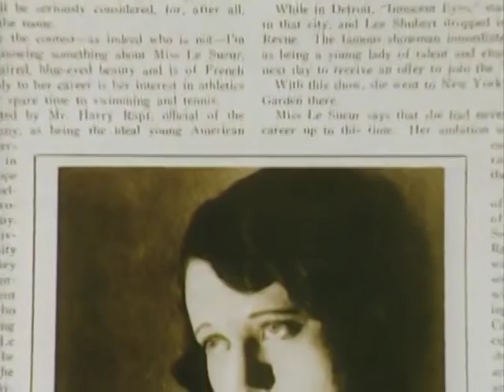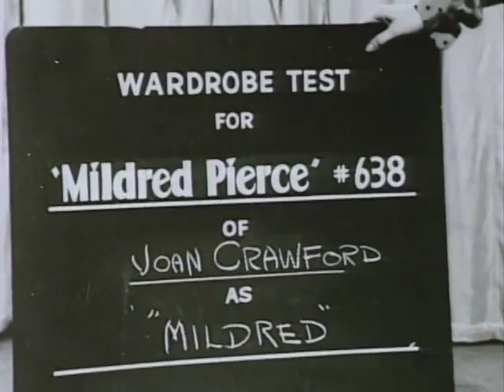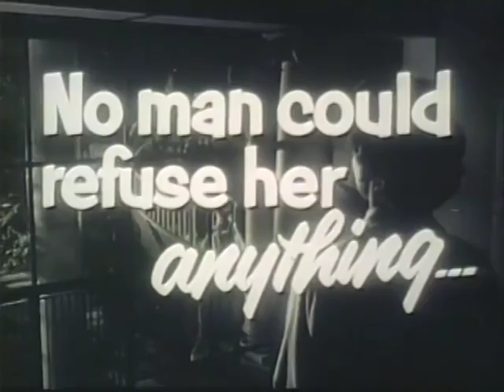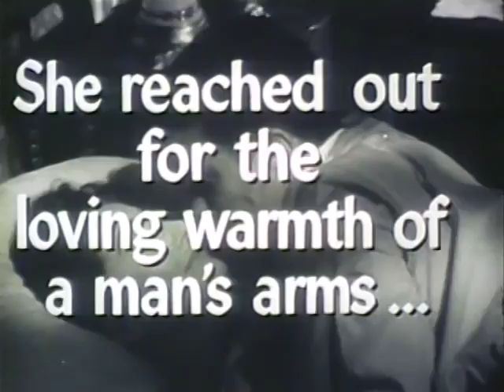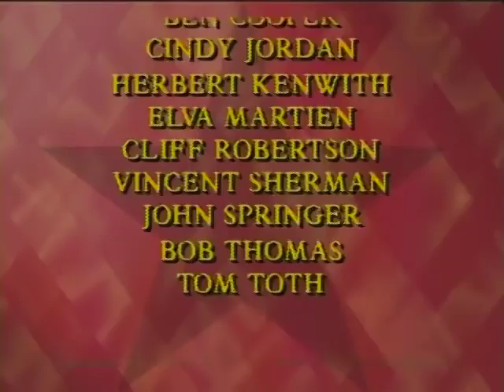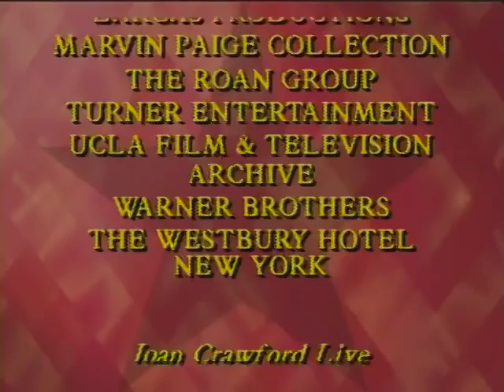Joan Crawford - Documentary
I switched of the comments because people where writing the most horrible things. Mainly readers that read the mommy dearest novel. A novel that is proven to be fictional many times and what was written by somebody that purely wanted attention. These comments where made by people that did not even watch the documentary. People talk as if they knew her. Well Surprise people you didn't. You don't know what she did. You hear things you read things but you can never know what is true. Why not watch this documentary and just shut up. And for those that can not shut up. I switched of the comments just for you.